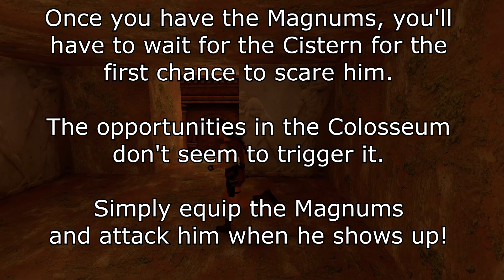Tomb Raider - Au Revoir! [Trophy/Achievement Guide | Remastered]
A quick guide on how to get the Au Revoir! (scare Pierre away with the Magnums) achievement/trophy in Tomb Raider 1 Remastered!

This trophy/achievement is first earnable in the Cistern level, but you'll need a secret from the Colosseum.

You need the third secret out of the Colosseum level, which is the Magnums, as otherwise you can't get them until you beat Pierre. The puzzle for this secret is a timed jumping puzzle, so make sure to be quick!

Then, in the Cistern, Pierre will continue showing up to hassle you, so when he does, pop on the Magnums and fire away! You can keep trying this from here out whenever he shows up. Unfortunately it does seem to not count if you try to do this in the Colosseum, as it didn't trigger when I tried.